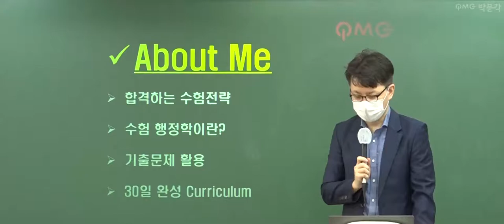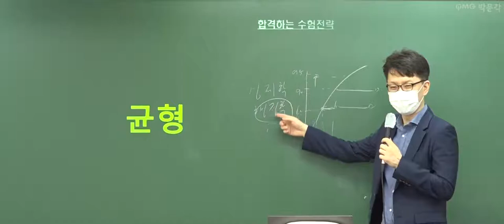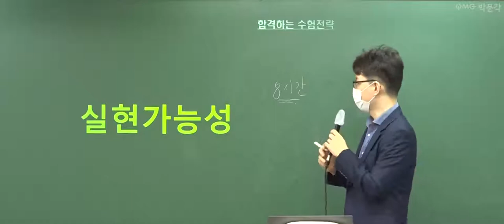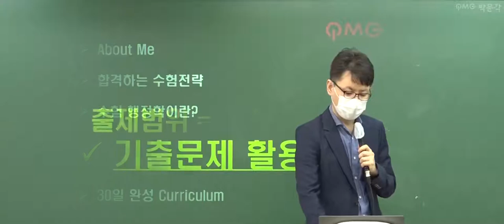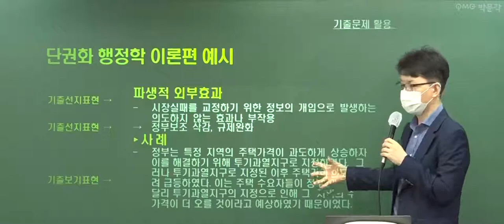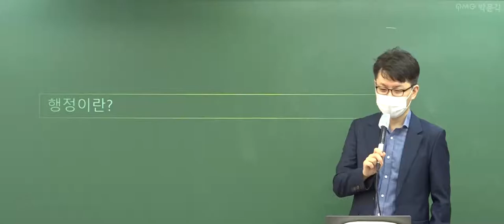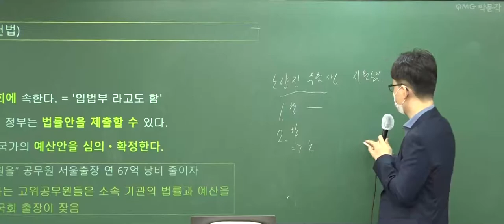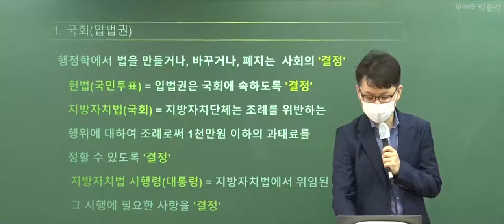[군무원 행정학 무료특강 1회] 공무원시험 준비하는 공시생 군시생들을 위한 공무원 기초이론 무료강의 풀버전! | 김재준 행정학 | 박문각공무원